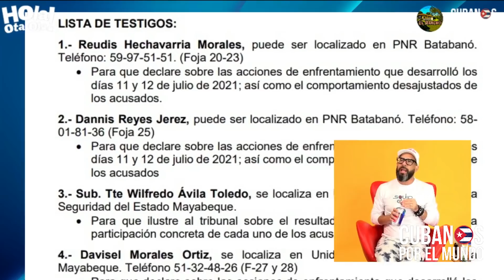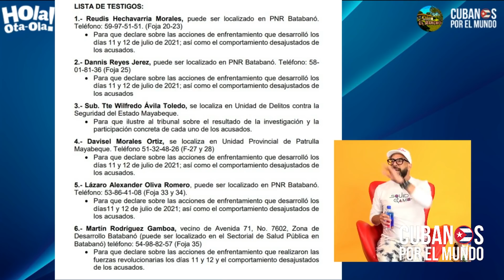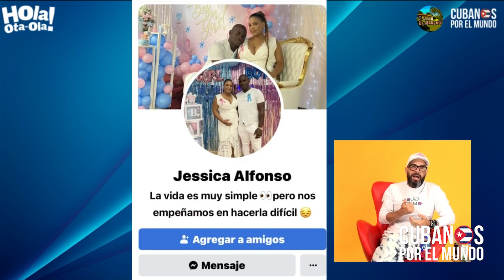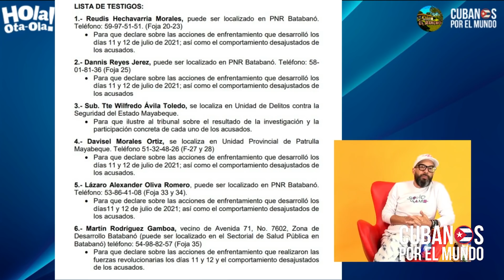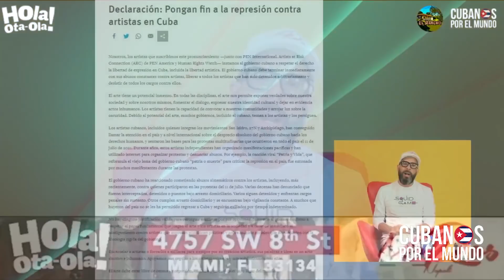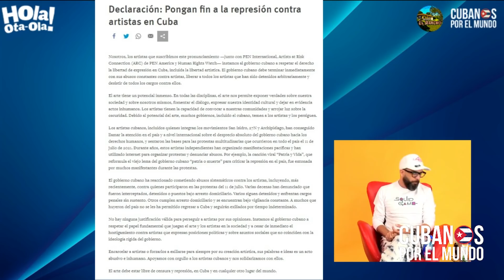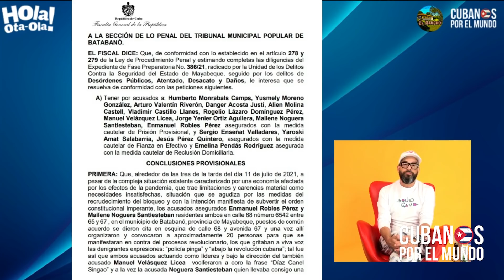Falsa testigo para enjuiciar a manifestantes del 11 julio en Cuba tiene a su hija viviendo en EEUU